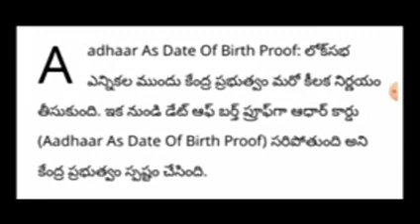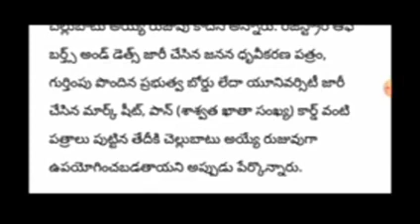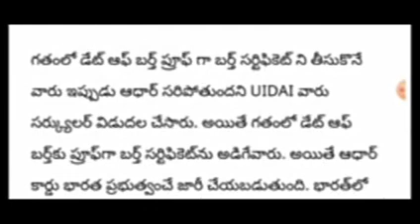ఎన్నికల వేళ# ఆధార్ పై కేంద్రం మరో కీలక నిర్ణయం //